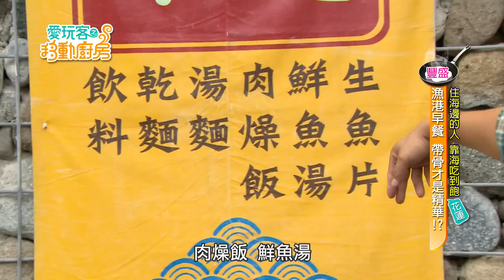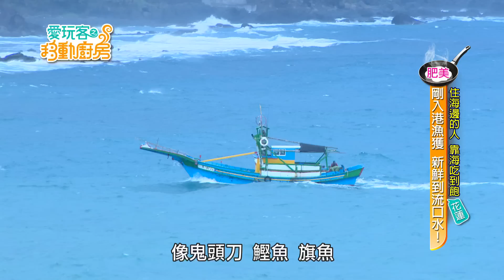【花蓮】靠海吃海！不只煮更要捕！抓魚變泛舟！倒退嚕到底是螃蟹還是蝦子？【愛玩客之移動廚房 @詹姆士 & 韋汝】20160308